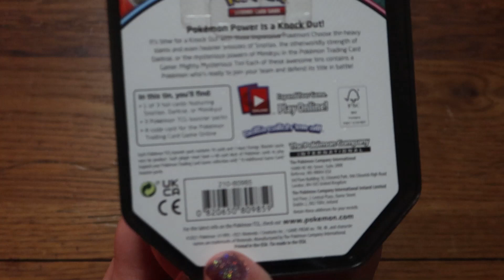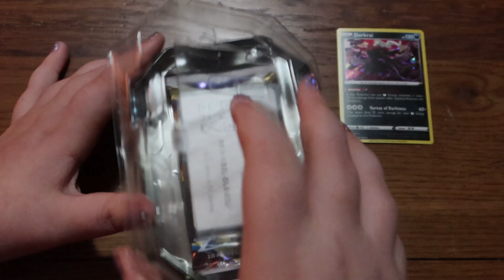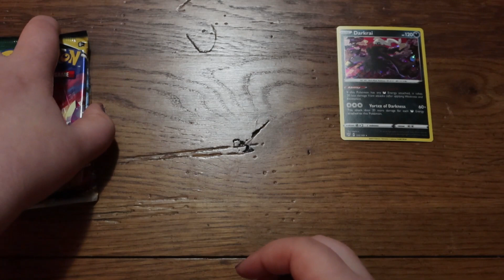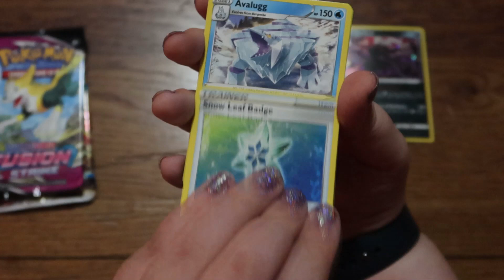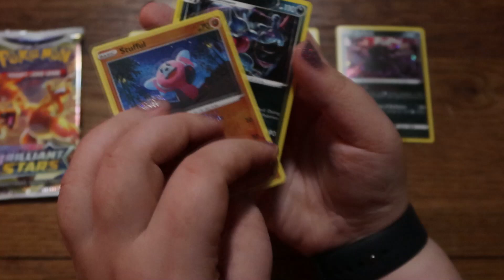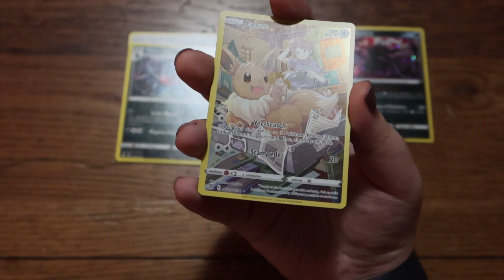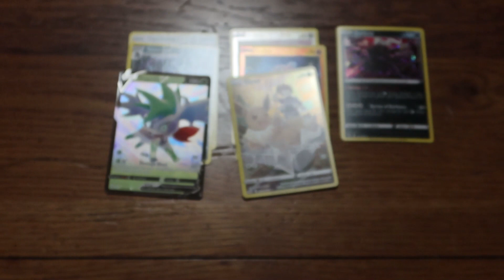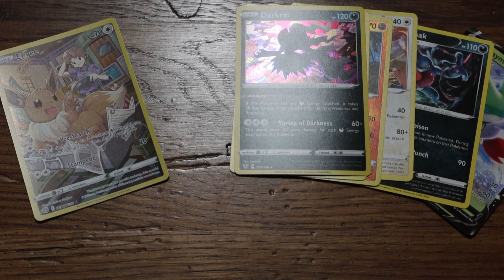Is It Profitable? | Pokémon Darkrai Knockout Tin